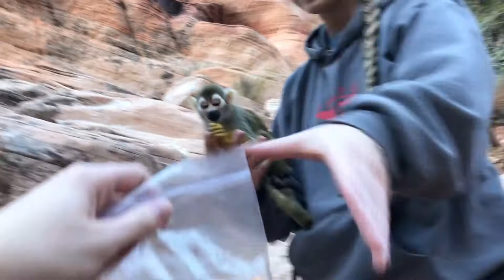Monkey Goes On Hike (Las Vegas)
We take Rocky to Red Rock and he loves meeting new people and seeing new things!